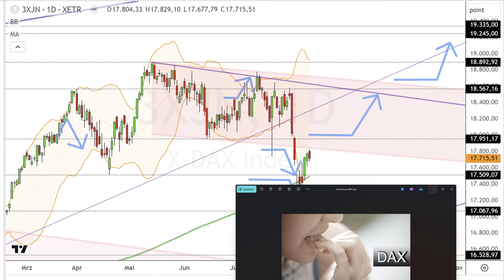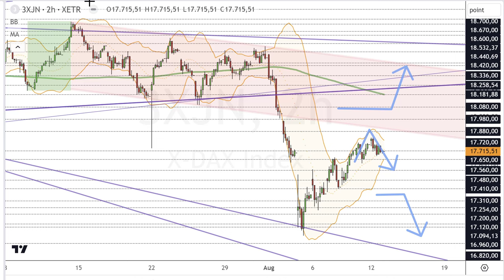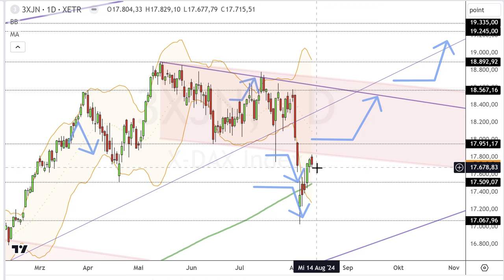Dax Analyse 13.08.2024